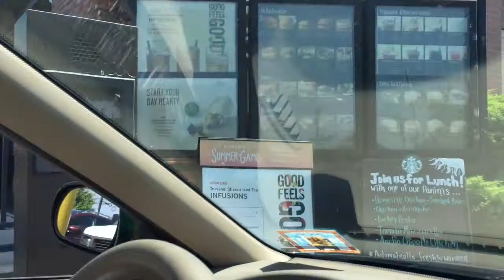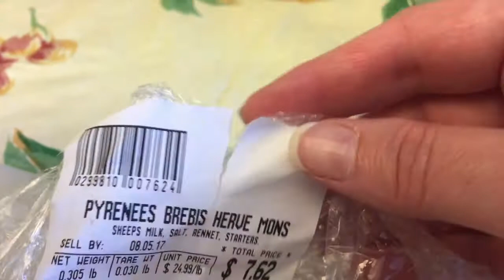Vlogust 2017 Day1 - Apple Store, Whole Foods, Salmon in a Packet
It's Day 1 of Vlogust 2017, and my immersion in the Mediterranean diet and lifestyle.

Recipes included:
Salmon and Vegetables in a Packet
Green Bean and Potato Salad with Lemon and Olive Oil Dressing

Build an extraordinary life, a passionate life, a life on your terms. Join the La Dolce Vita Mastermind club: